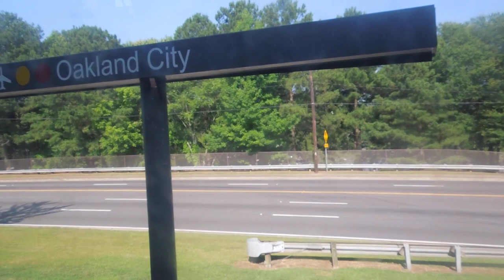On-Board MARTA Red Line: Five Points to Hartsfield Jackson Atlanta International Airport